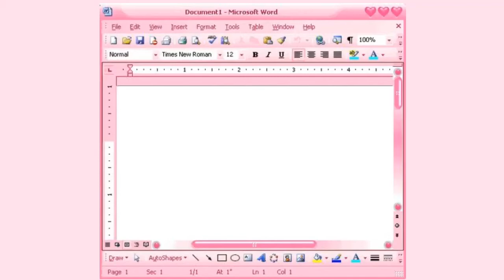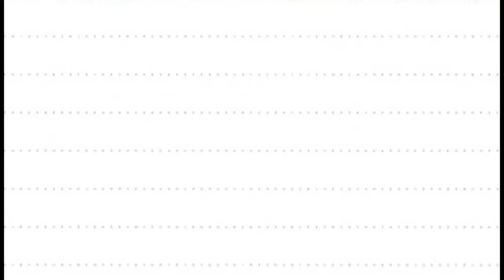I tried Copying “True Beauty” Han Seo jun Webtoon (Girl Version) PH | Cheeney Liton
HIYEEEEEEE BABESS!

Try ko lang gver. ni han seo jun , sana walang magagalit HAHAHAHA 😁  xoxo
ENJOYYY! 🖤🤍

PRODUCTS USED:

🖊 Maybelline fit me: 128 warm nude
🖊 Beauty Glazed Eyeshadow
🖊Intense Cover Concealer: light
🖊 Careline Oil Control face powder
🖊 MakeBrow Superfine liner: Coffee
🖊 Eb pencil liner
🖊 Careline graph ink
🖊Velvet Flush Multiuse: Bo
🖊 Penshoppe Hydramatte lipstick: Verry Berry
🖊 kathaco. Velvet lipstick: Bathala